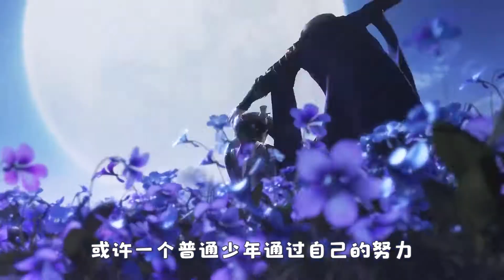剑来：穷小子陈平安，凭什么让漂亮小姐姐喜欢，书迷：闷骚惹的祸